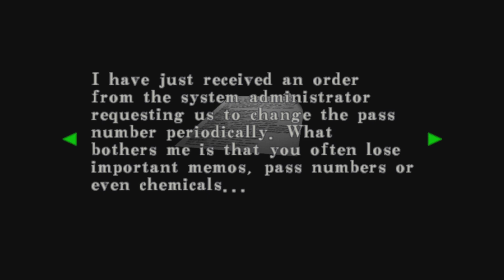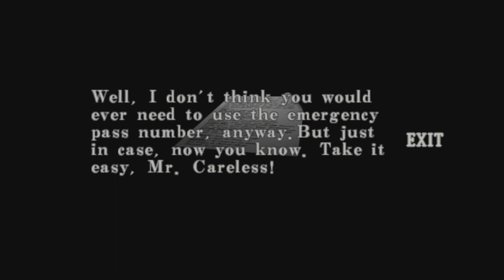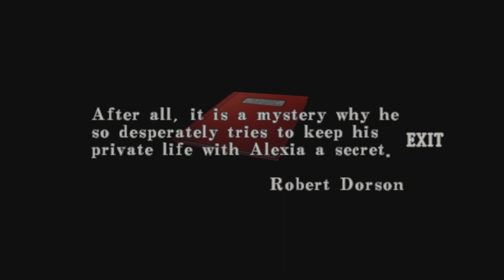The Gold Duelies - Resident Evil: Code Veronica X#3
Hey is this that old fashion oven the germans made?